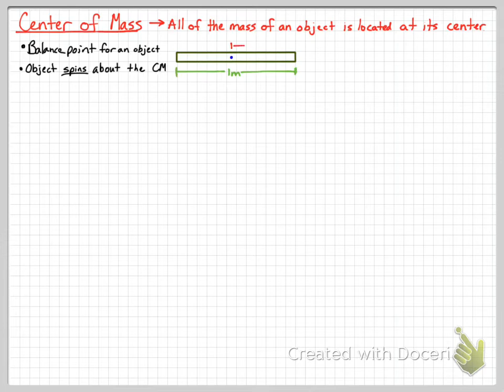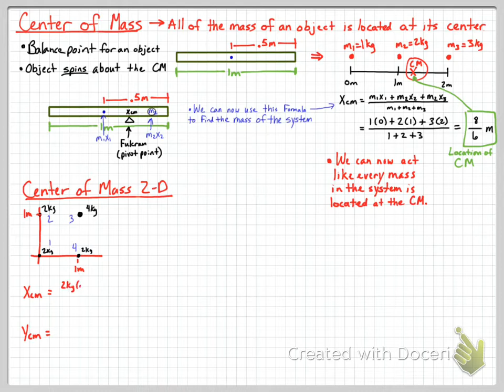AP Physics C - Momentum 1